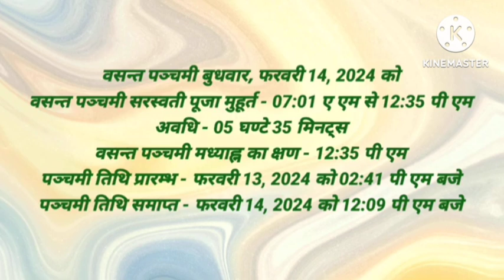बसंत पंचमी के दिन पीले कपड़े क्यूँ पहने जाते हैं l बसंत पंचमी की पूजा l basant panchami ke upay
14-february ka upay| magh basant panchami ka upay|budhwar upay pradeep mishra ji |budhwar#माघ​ ​
Basant panchmi saraswati pooja vidhi 2024 !! 2024 magh basant panchami saraswati puja 2024 date saraswati puja katha vasant panchami katha basant panchami katha basant panchami ke bare mein in hindi basant panchami status basant panchami ki katha basant panchami saraswati puja kaise kare saraswati puja mantra arti bhog vrat katha basant panchami ki puja kaise ki jatai hai basant panchami muhurat 2024 basant panchami me kya banaye vasat punchami date time 2024 basant panchami kite flying basant panchami status shree panchami kis din hai shree panchami kab padegi shree panchami kitni tarikh ko hai shree panchami puja vidhi | बसंत पंचमी 2023 बसंत पंचमी कितनी तारीख को है बसंत पंचमी मुहूर्त 2024 बसंत पंचमी कब है बसंत पंचमी की कहानी बसंत पंचमी पर्व शुभ तिथि सरस्वती पूजा शुभ मुहूर्त सरस्वती पूजा महत्व बसंत पंचमी तिथि व शुभ मुहूर्त 2024 बसंत पंचमी पूजा विधि बसंत पंचमी का महत्त्व बसंत पंचमी क्यों मनाई जाती है बसंत पंचमी कैसे मनाई जाती है बसंत पंचमी पर निबंध हिंदी में बसंत कथा सरस्वती पूजा 2024 विधि बसंत पंचमी के दिन क्या करना चाहिए बसंत पंचमी 2024 में कब है बसंत पंचमी पर निबंध बसंत पंचमी की कथा बसंत पंचमी किस तारीख को है बसंत पंचमी कब की है बसंत पंचमी की कहानी बसंत पंचमी पूजा के दिन क्या करे क्या ना करे सरस्वती पूजा का शुभ मुहूर्त क्या है
vaani dosh k karan aur upay budh grah ki disha aur dasha budh grah ko majboot kaise karein vani dosh me budh grah ka prabhav
pradeepmishra panditpradipmishra panditpradipmishrasehorewale प्रदीपमिश्रा पण्डितप्रदीपमिश्रा पण्डितप्रदीपमिश्रासीहोरवाले totke laxmi dhan upay pandit pradeep mishra ji ke totke pandit pradeep mishra ji ke totke book pandit pradeep mishra ji books प्रदीप मिश्रा द्वारा टोटके का उपाय प्रदीप मिश्रा की शिव पुराण के टोटके प्रदीप मिश्रा के अनुसार शिव पुराण के टोटके पंडित प्रदीप मिश्रा के नुस्खे प्रदीप मिश्रा के उपाय बताओ पंडित प्रदीप मिश्रा के टोटके बताइए पंडित प्रदीप मिश्रा जी के उपाय basantpanchami2024 vasantpanchami वसंतपंचमी2024 basantpanchami basantpanchamipuja vasantpanchami2024 upay vasantpanchmi बसंतपंचमी guruwar sarswatipuja2024 sarswati बसंत पंचमी पूजा विधि, सरस्वती पूजा विधि, बसंत पंचमी की पूजा कैसे करें, मां सरस्वती की पूजा कैसे करें, Basant panchmi Puja vidhi 2024 , Saraswati Puja vidhi 2024 , Basant panchmi ki Puja kaise karen , man Saraswati ki Puja kaise karen, Vasant Panchami Puja vidhi,​

Budhwar basant panchami ke upay pradeep mishra
Budhwar basant panchami lakshmi prapti ka upay
Budhwar basant panchami tithi karz mukti ke upay
Budhwar basant panchami tithi ke totke
Budhwar basant panchami ke upay pradeep mishra ji ke totke
Budhwar basant panchami ka upay lakshmi prapti ka
Budhwarki basant panchami ke upay
Budhwarki basant panchami ka upay
Budhwar ke upay pandit pradeep mishra
basant panchami ke upay
14 february  budhwar basant panchami ka upay
14 February budhwar basant panchami ke upay